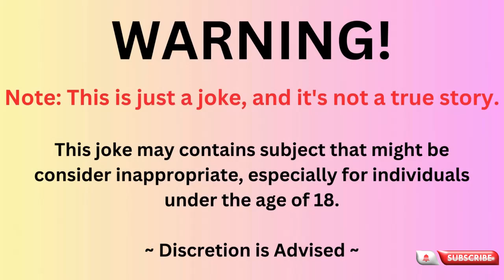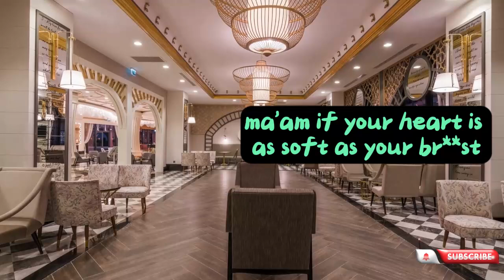😂 Daily Jokes | is the PUNCHLINE worth the wait?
Joke : 1
By the time a Marine pulled into a little town, every hotel room was taken.
"You've got to have a room somewhere," he pleaded. "Or just a bed; I don't care where."
"Well, I do have a double room with one occupant, a Navy guy," admitted the manager, "and he might be glad to split the cost.
But to tell you the truth, he snores so loudly that people in adjoining rooms have complained in the past.
I'm not sure it'd be worth it to you."
"No problem," the tired Marine assured him.
"I'll take it." The next morning, the Marine came down to breakfast bright-eyed and bushy-tailed.
"How'd you sleep?" Asked the manager.
"Never better."
The manager was impressed.
There was no problem with the other guy's snoring. then?" asked the manager.
"Nope, I shut him up in no time."
said the Marine. "How'd you manage that?" asked the manager.
"He was already in bed, snoring away, when I came in the room," the Marine explained.
"I went over, gave him a kiss on the cheek, said, 'Goodnight, beautiful,' and he sat up all night watching me."

TIMESTPAMPS:
00:06 First joke of the day
01:15 Punchline of the Joke of the day
01:21 2nd joke of the day
01:45 Punchline of 2nd Joke of the day